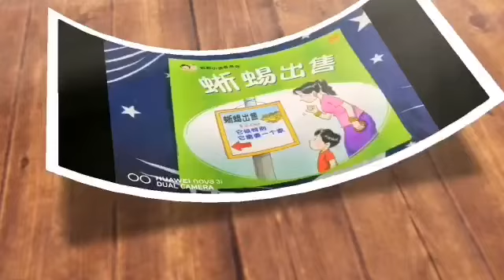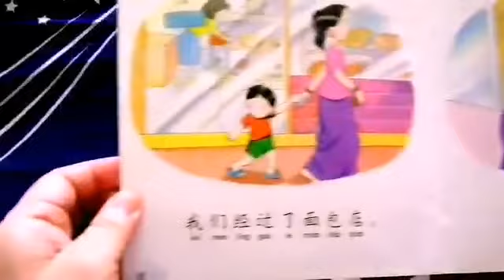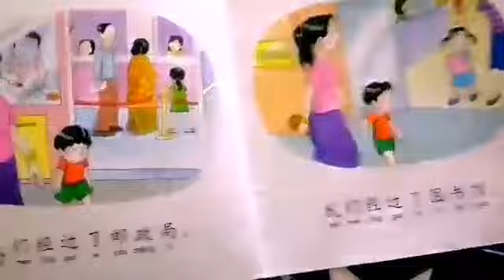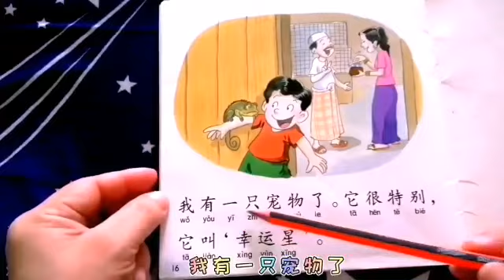Storytelling- Chameleon for sell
My 1st time storytelling -蜥蜴出售, actually is for all my student, so it's simple and easy to understand,but is in Mandarin..^^

Anyhow, hope you all like it, thanks. hope to have new subscriber too ^^